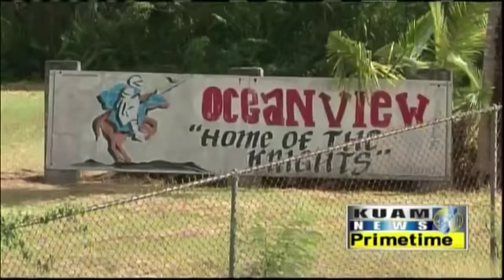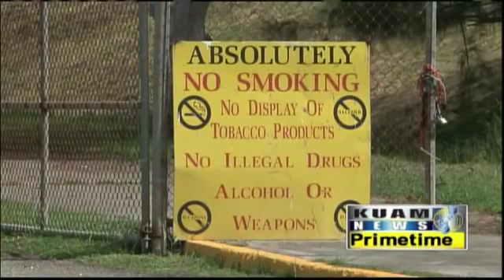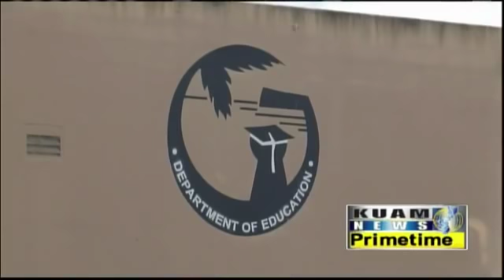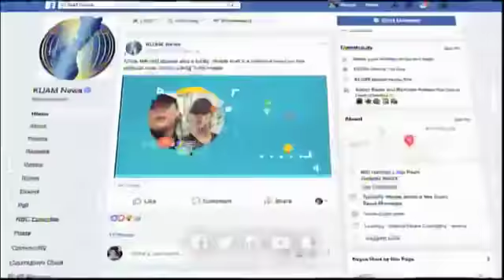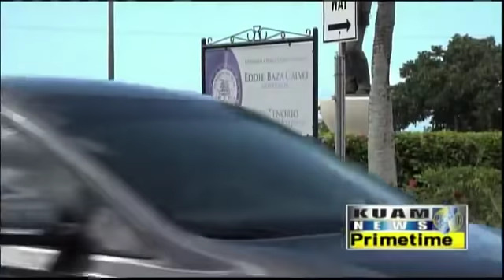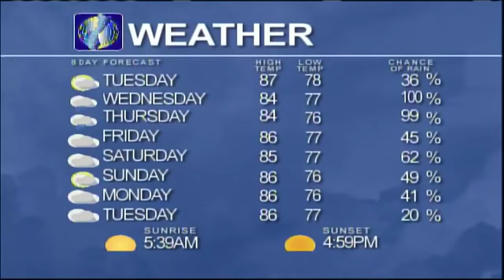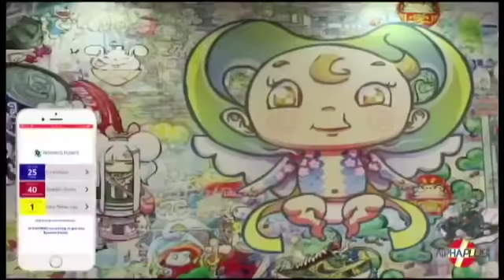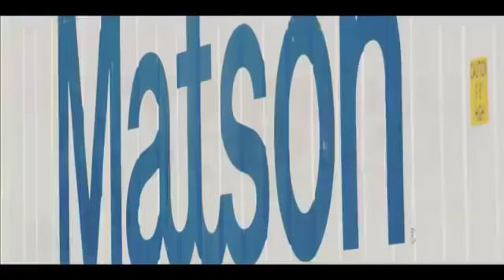KUAM News LIVE: December 19, 2018